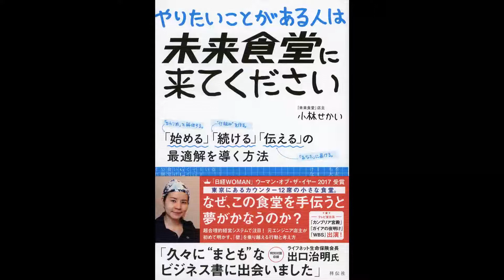【紹介】やりたいことがある人は未来食堂に来てください （小林せかい）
今回紹介するのは、　やりたいことがある人は未来食堂に来てください　という本です。

「始める」「続ける」「伝える」ために 今日からできることをお伝えします

読み終わって、理知的な人なんだろうなと思った。
そして考え方が合理的。
器が割れない様に、陶器でなく木の椀を使い、食材の無駄をなくすためメニューを１つ（定食）のみにする。従ってメニュー案内自体をなくする。
これらの実践は、飲食業にどっぷり浸かった人なら出てこない発想である。
自分の経験で感じたこと。疑問に思った事に、不満を持つだけでなく問題点を明確に（デジタルデータを打ち込むかの様に）「文字化」をして、対策の具体的な行動についても、人に伝えられる言葉に落とし込んで、そのとおり実践している。
自己啓発本や、ビジネスリーダーの著書でも、精神論だけでボヤっとしたのが多いけれど、本書は真逆。
ここまで、コンピューター将棋の様に、仕事の１つ１つをつき詰めて手をうってくる、何の感情も介入しない潔さが斬新である。
やりたいことはないが、一度、行ってみようかな。

1冊目も2冊目も面白かったですが、この3冊目が一番刺さりました。
圧倒的なインプット量、時間で区切る、5倍ルール、、、
すごいなぁと思うと同時に、そう思う暇があるなら自分もやれるとこからやってみよう、と火がつきます。
もやもやしたエネルギーを抱えている方におすすめです。